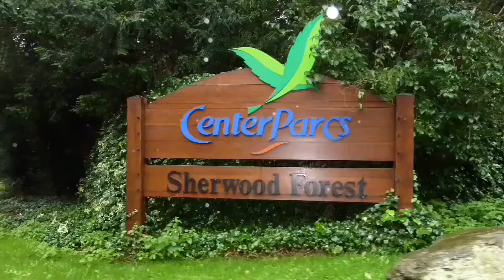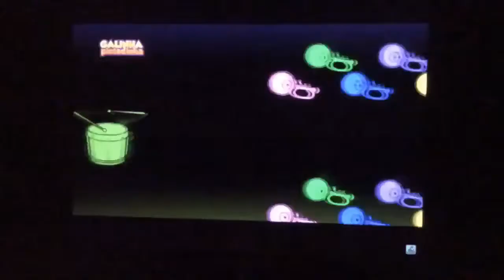Center Parcs - The Movie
Sherwood Forest
Elveden Forest
Longleat Forest
Woburn Forest
Whinfell Forest
Longford Forest